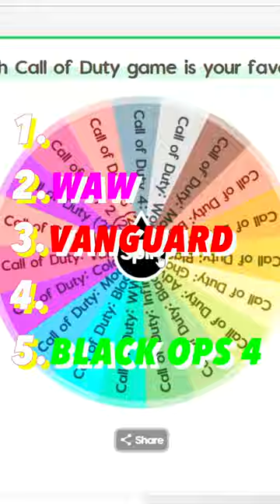Ranking 5 COD 1st Missions Without Knowing the Next One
Ranking 5 COD 1st Missions Without Knowing the Next One! This is a COD tier list that only takes into account the first mission of campaigns! Hopefully, I can rank the CODs on this tier list correctly even without knowing what game is next. Let me know if you agree with the ranking! I love making videos for you all!

Double your K/D in COD with this Elite Controller: